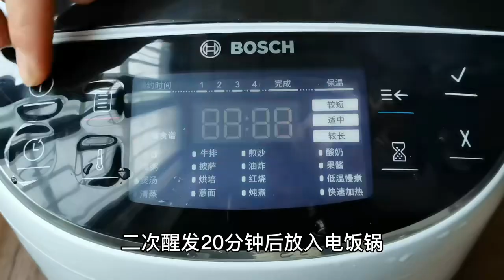電飯鍋這樣做玉米發糕，蓬松暄軟做法簡單，比面包還好吃